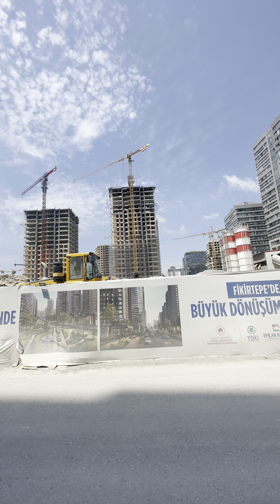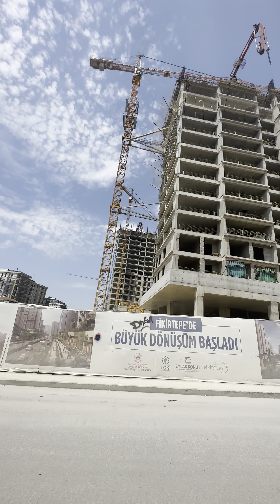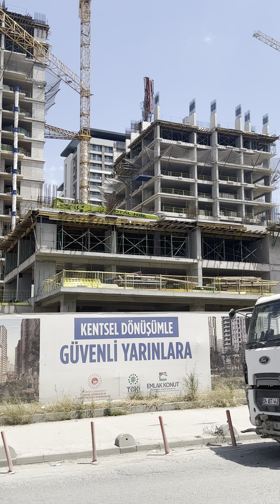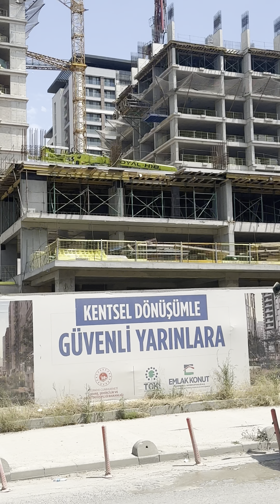Emlak Konutlar Yeni Fikirtepe Projesi (Part 3)